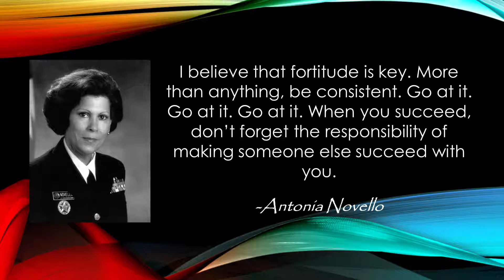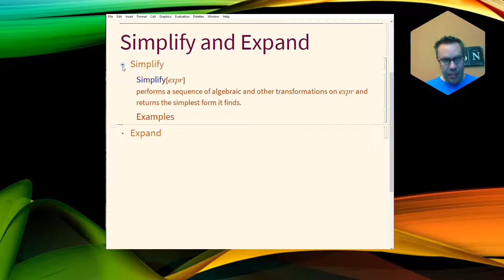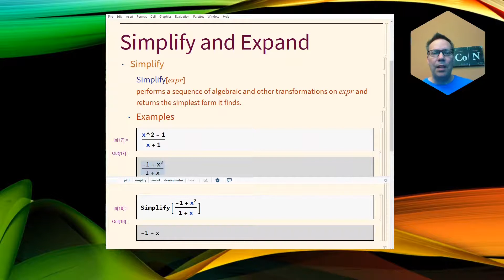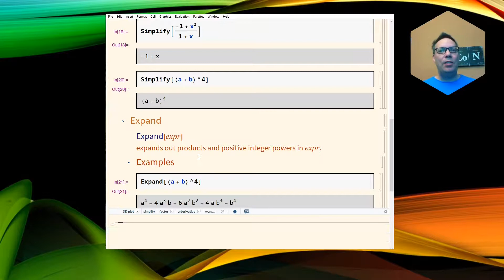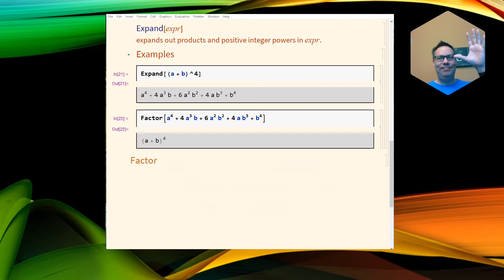An Introduction to the Simplify, Expand and Factor Commands.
This is an introduction to using the Simplify, Expand and Factor commands in Mathematica. DO NOT BE SCARED TO EXPERIMENT WITH THESE COMMANDS.